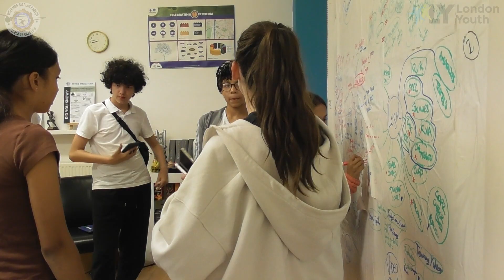QMC School of Capoeira - Our Youth Receiving Employability Skills Training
This is a video reporting our Sports 4 Development program, a program centred around multiple workshops whose purpose was tutoring the youth of our Capoeira school in skills pertaining to their future development.

We'd like to thank London Youth for helping us bring this opportunity to our students!